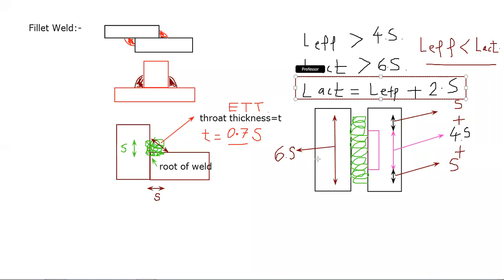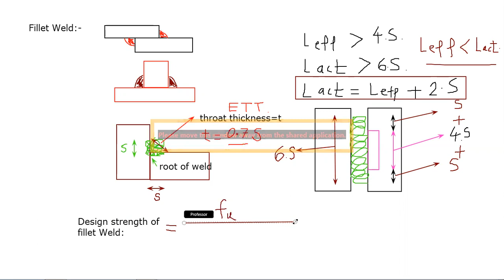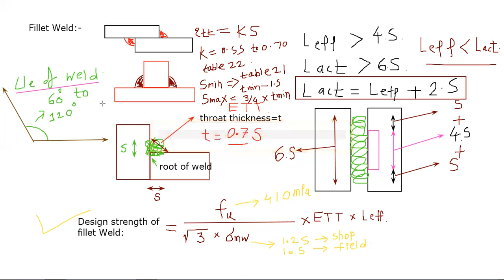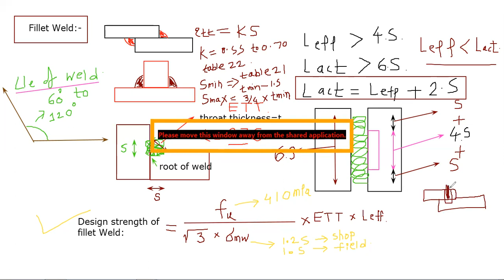Design of WeldedConnections